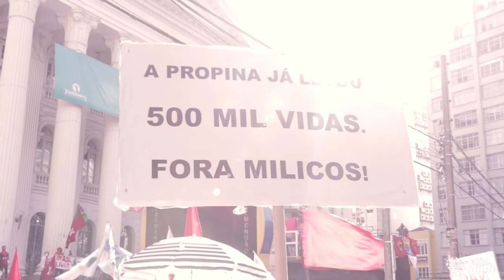24J: SINDSAÚDE- PR no "Fora Bolsonaro" e "Vacina para todos"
Dia 24 de julho, mais uma vez o SindSaúde-PR esteve presente no ato contra  o governo Bolsonaro e suas medidas, e por vacina para todos já! Milhares de pessoas se reuniram na Praça Santos Andrade e fizeram uma passeata até a Boca Maldita, ao fim do dia.